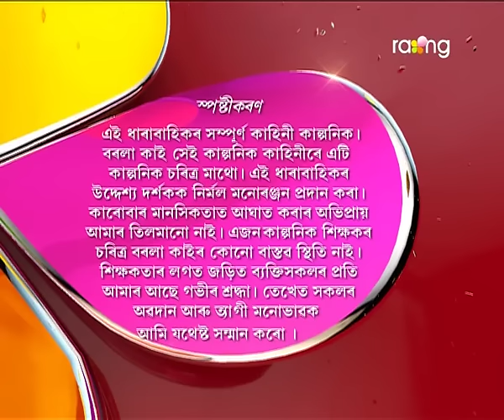Borola Kai | 7th Dec | Full Episode | No 512